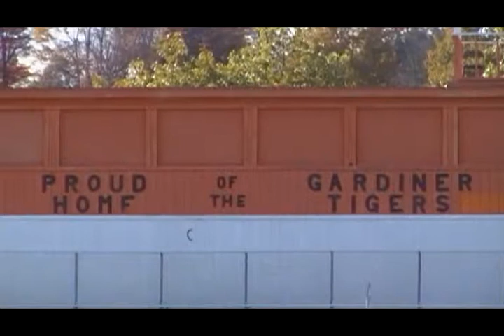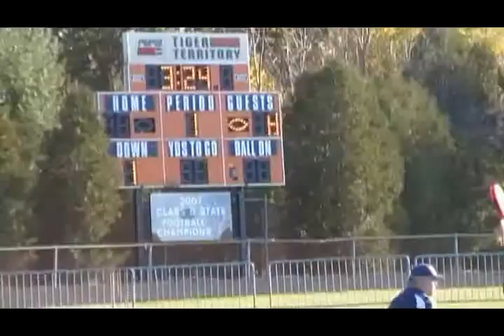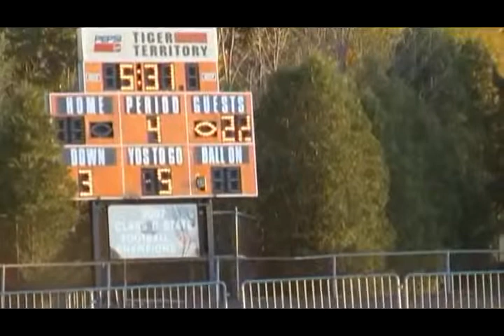Tri-Town Knights 2009 final game _xvid.mp4